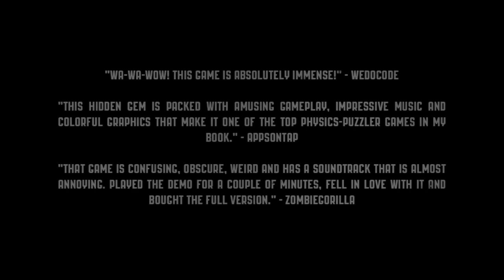Gluddle 4.0 - Trust The Supervision Propaganda Trailer! Game for iOS and Android.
Trust The Supervision and play this awesome game on your mobile device! Install on Android and iOS

Creative Heroes is happy to announce the much anticipated Android release of Gluddle, now available on the Google Play Store.

Gluddle is created by Richard van Tol and Sander Huiberts - Creative Heroes

Original Music Performance by LUDWIG-Orchestra at the Indie Games Concert 2013

Ludwig recording by Marieke Koedijk and Ralf Mantje.

Choir recordings in SuperSpeak recorded at Sounder Studio by the RachmaninOi ChOir.

Subtitles provided by DIYSPY.